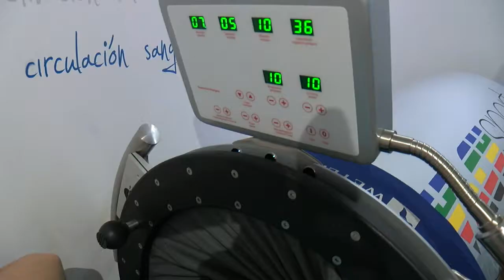21/02/2019.- VTR Alberto González